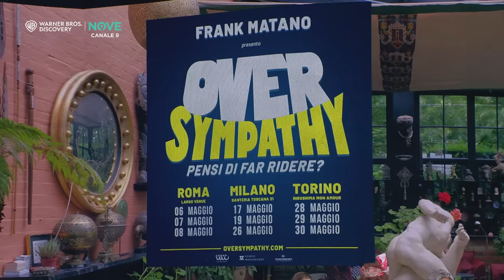Che tempo che fa | Il Tavolo del 24 Marzo episodio 21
Non perderti il TAVOLO di Che tempo che fa! Oltre a Nino Frassica, Simona Ventura, Mara Maionchi, Francesco Paolantoni, Ubaldo Pantani e la Signora Coriandoli in questa puntata sono ospiti: Giovanni Storti, Neri Marcorè, Fabio Rovazzi, Manuela Di Centa, Frank Matano, Enzo Miccio, Lucia Ocone.

TUTTE le domeniche sul NOVE dalle 19.30